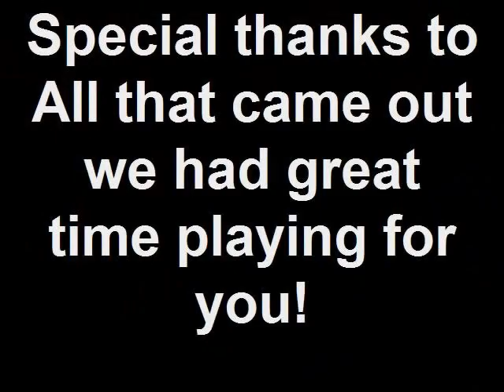Zoo Bar in DC with Hot Rods & Old Gas Halloween 10/30/09